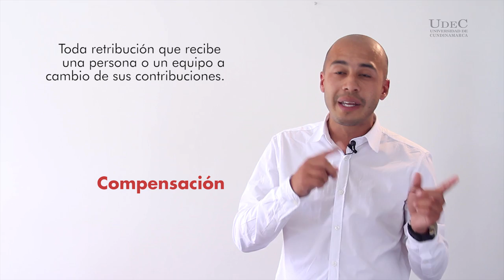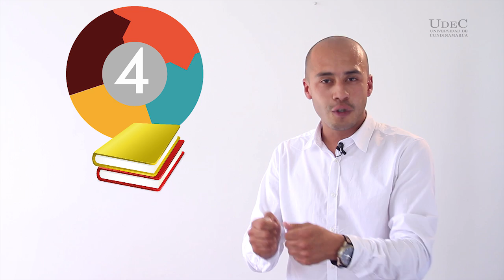¿Que es la compensación?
Nombre del autor: David Chavarro
Tema del video: ¿Qué es la compensación?
Núcleo temático: Administración de sueldos y salarios
Programa: Administración de Empresas
Facultad: Ciencias administrativas, económicas y contables
Sede: Chía